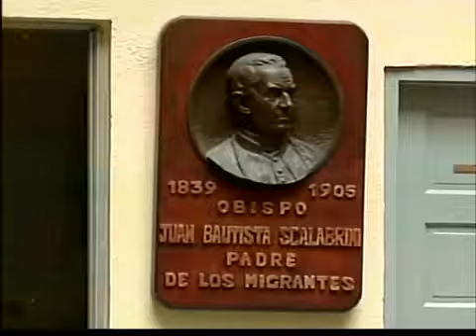Día Internacional del Migrante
TIJUANA - Se celebra hoy, el día internacional del migrante, una presencia cotidiana en esta región, y que esta frecuentemente asociada a la indigencia y, por desgracia, en algunos casos, a la comisión de delitos.